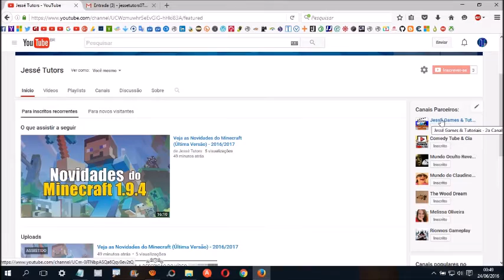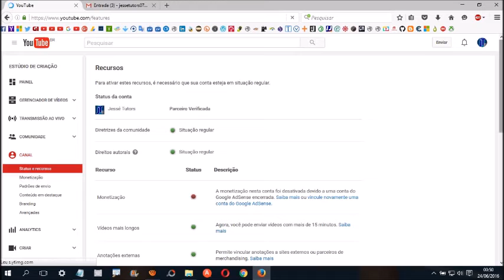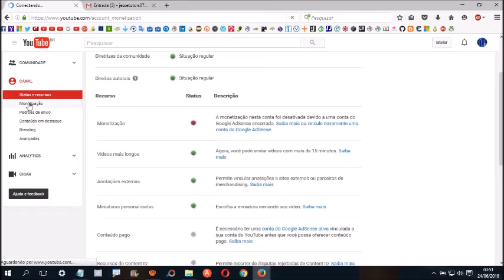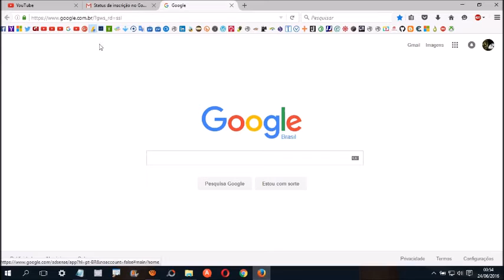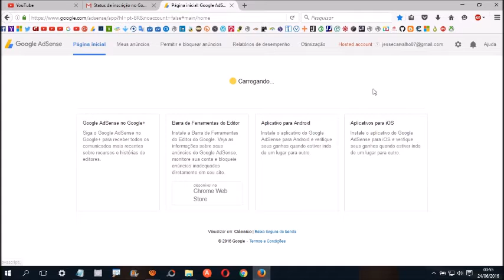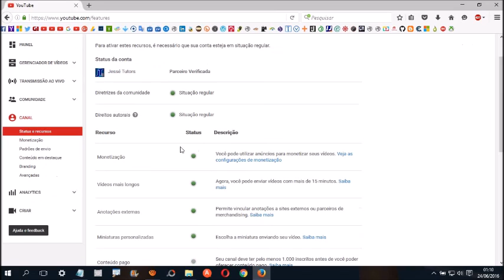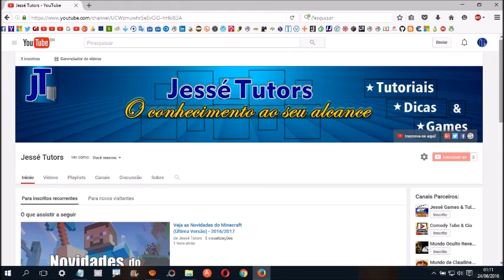Como Vicular uma Conta Não Aprovada no Adsense a uma Aprovada (Método Atualizado)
▬▬▬▬▬▬▬▬▬▬▬ஜ۩۞۩ஜ▬▬▬▬▬▬▬▬▬▬▬▬
▓▓▓▒▒▒░░░ LEIA A DESCRIÇÃO DO VÍDEO ░░░▒▒▒▓▓▓
▬▬▬▬▬▬▬▬▬▬▬ஜ۩۞۩ஜ▬▬▬▬▬▬▬▬▬▬▬▬

▶︎ Síntese do Vídeo: Nesse tutorial você vai aprender a vincular uma conta não aprovada por uma aprovada no Google AdSense fácil e rápido. Siga o passo a passo do vídeo e coloque um sorriso no rosto.

▶︎ Tutoriais Sobre Vários Itens do Youtube que Você Precisa Aprender para seu Canal

Valeu!
▶︎ Tags (Ignore):

como vincular um sua conta no google adsense
como vincular sua conta do youtube no google adsense
como vincular sua conta no google adsense
como vincular conta no adsense
como vincular conta não aprovada a uma aprovada no adsense
como vincular um conta reprovada a uma aprovada no adsense
como vincular um sua conta no adsense
como vincular sua conta do youtube no adsense
como vincular sua conta no adsense
como vincular conta não aprovada a uma aprovada no adsense gratis
como vincular um conta reprovada a uma aprovada no adsense gratis
vincular um sua conta no adsense
vincular sua conta do youtube no adsense
vincular sua conta no adsense
vincular conta no adsense
vincular conta não aprovada a uma aprovada no adsense gratis
vincular um conta reprovada a uma aprovada no adsense gratis
como fazer conta no google adsense
fazer conta no google adsense
conta no google adsense
google adsense
how to bind a your account in google adsense
how to link your YouTube account in google adsense
how to link your account in google adsense
how to link adsense account
linking unapproved account to an approved in adsense
how to bind a account failed to an approved in adsense
how to bind a your account on adsense
how to link your YouTube account on adsense
how to link your account with adsense
linking unapproved account to an approved in adsense free
how to bind a account failed to an approved in adsense free
link an account on your adsense
link your YouTube account on adsense
link your account with adsense
link adsense account
link unapproved account to an approved in adsense free
link an account failed to an approved in adsense free
how to account in google adsense
to account on Google Adsense
google adsense account
google adsense
cómo enlazar una cuenta de AdSense de Google
la forma de vincular su cuenta de YouTube en AdSense de Google
la forma de vincular su cuenta de AdSense de Google
la forma de vincular la cuenta de AdSense
la vinculación de la cuenta no autorizado a un aprobado en adsense
cómo enlazar una cuenta erróneo a un aprobado en adsense
cómo enlazar una cuenta de AdSense
la forma de vincular su cuenta de YouTube en AdSense
la forma de vincular su cuenta con adsense
la vinculación de la cuenta no autorizado a un aprobado en adsense libre
cómo enlazar una cuenta erróneo a un aprobado en adsense libre
vincular una cuenta en su adsense
vincular su cuenta de YouTube en AdSense
vincular su cuenta con adsense
Enlace a cuenta de AdSense
vincular la cuenta no autorizado a un aprobado en adsense libre
vincular una cuenta erróneo a un aprobado en adsense libre
cómo dar cuenta de AdSense de Google
para tener en cuenta en Google Adsense
cuenta de Google AdSense
AdSense de google